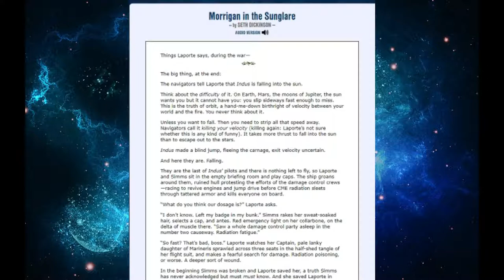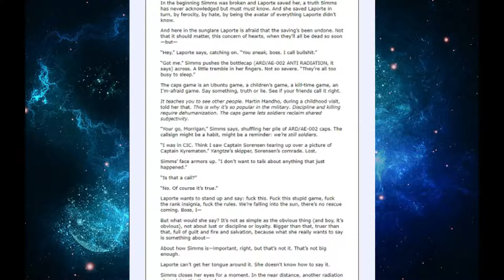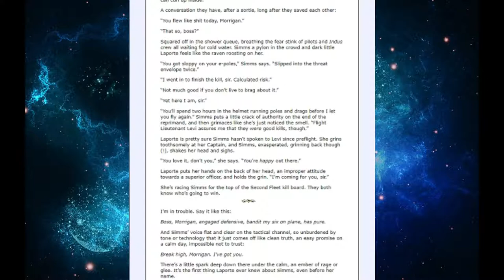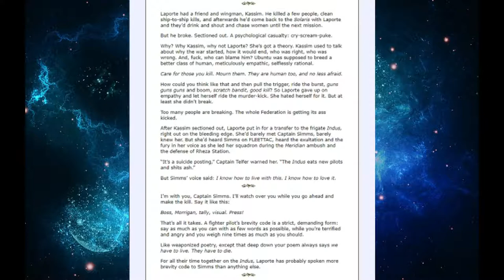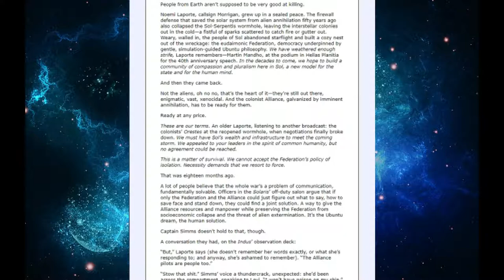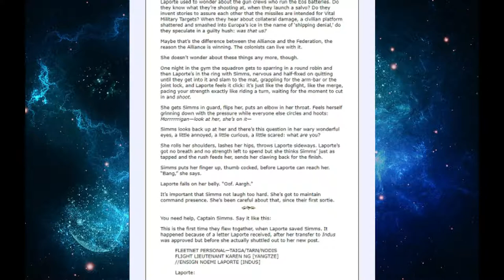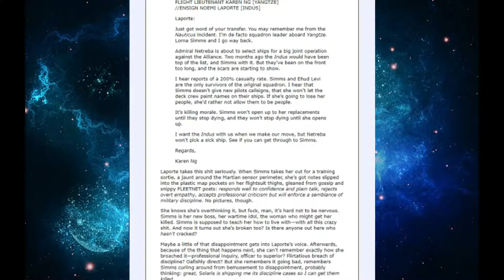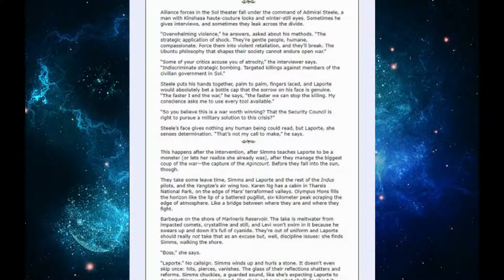Morrigan in the Sunglare by Seth Dickinson P1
The hope is to finish this in its next video!
It's a good story so far, curious how it ends.